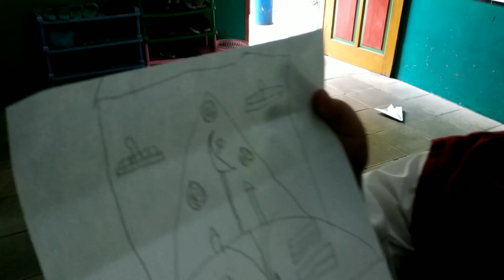Kelas 1A hari terakhir sekolah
Hari terakhir sekolah,  dan besok sudah liburan sampai abis lebaran.  Semangat terus anak2 jangan lupa selalu berbuat baik pada siapapun terutama pada orang tua 😊